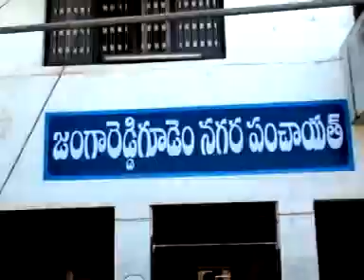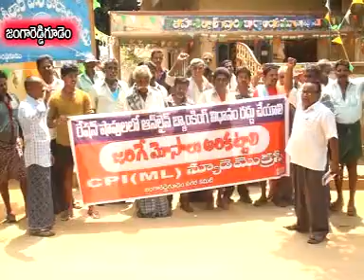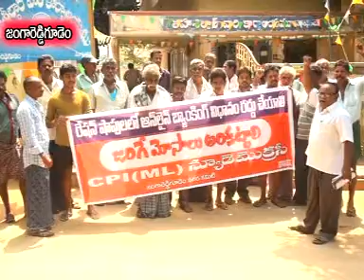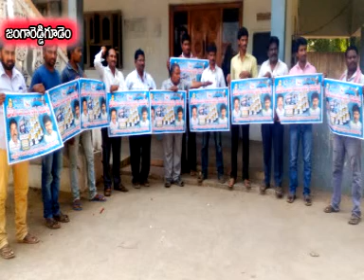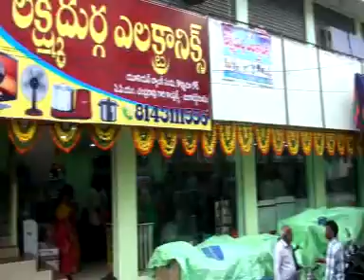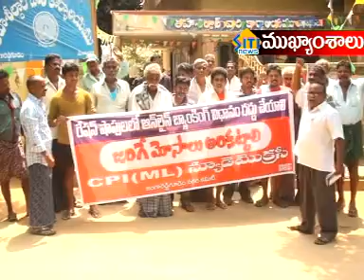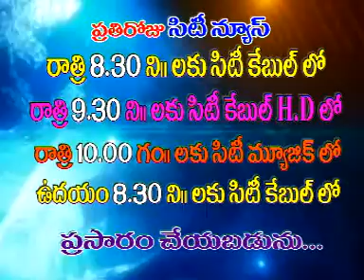jrgsitinews 11 04 2017